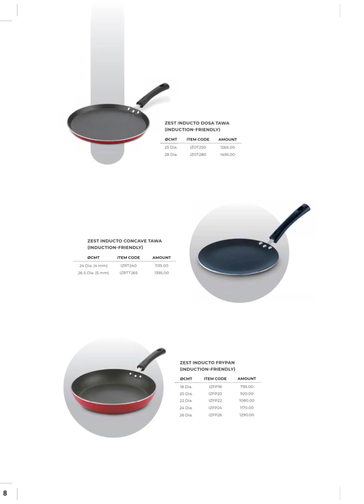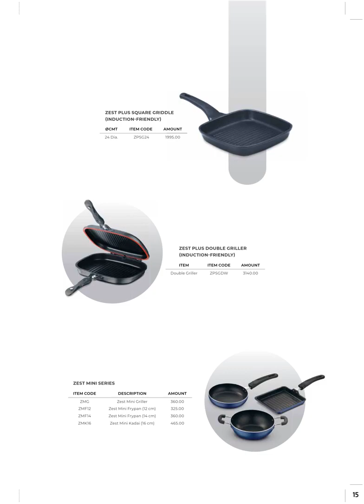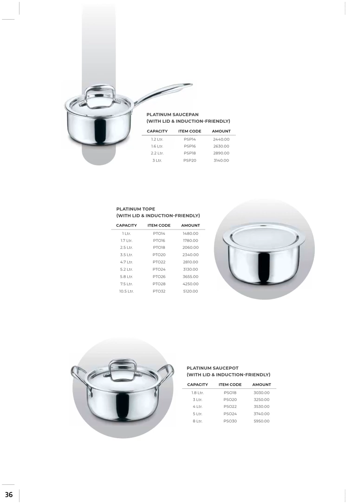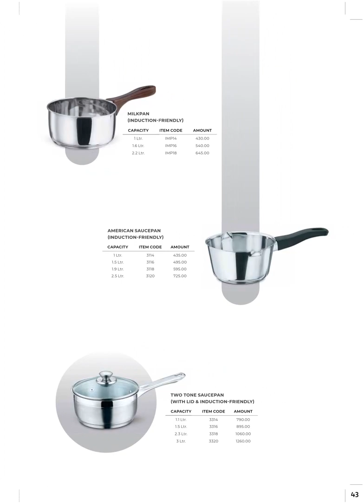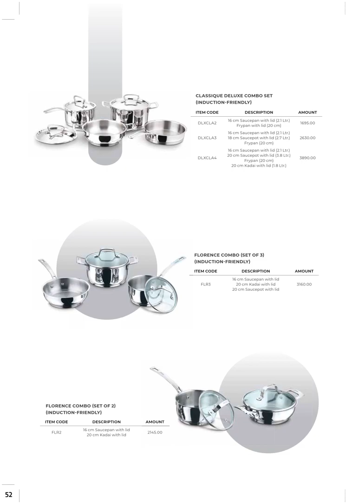Vinod Catalogue 2022 | India Biggest Cookware Brand Complete Product Catalogue 2022 | SAS Material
SAS Material Cookware Products 2022 | Steel Cookware Brand | Platinum Cookware Brand | Triply Cookware Brand |Non Stick Cookware Brand

To Buy Vinod 18/8 Stainless Steel Sandwich Bottom Handi Shape Inner Lid Europa Pressure Cooker - 3 Litres (Induction and Gas Stove Friendly) ISI Certified - Silver - 2 Years Warranty

To Buy Vinod Stainless Steel Platinum Extra Deep Kadai, 24cm, 3.3 Liter, Silver

To Buy Vinod Stainless Steel Almaty Casserole with Glass Lid - 16 cm with Capacity 2 litres (Induction and Gas Stove Friendly) - 2 Years Warranty, Silver

To Buy Vinod Multi Kadai

To Buy Vinod Stainless Steel Tivoli Saucepan Without Lid- 1.1 LTR (Induction Friendly)